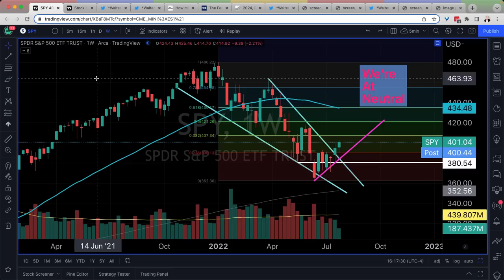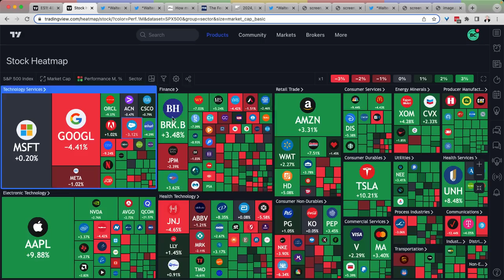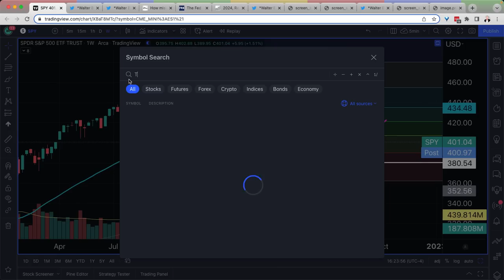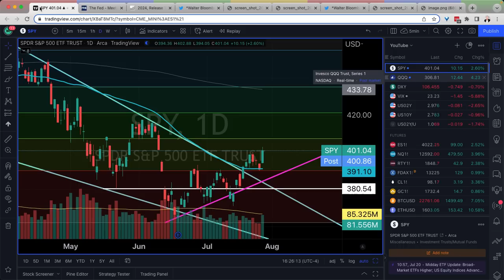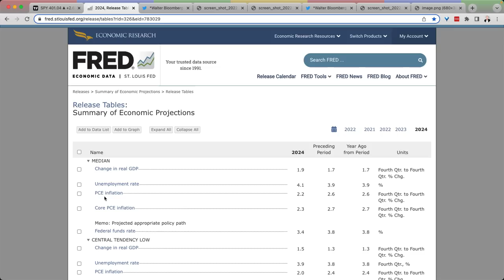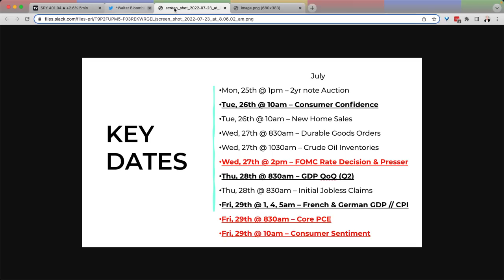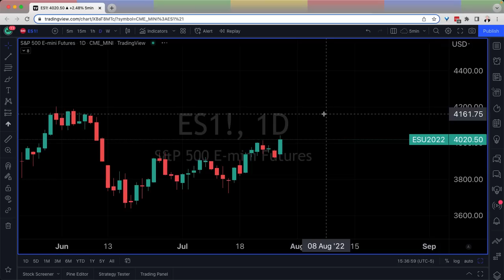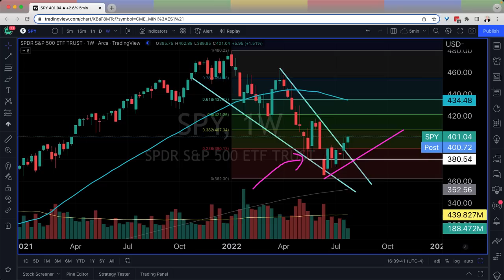POWELL MOVES THE STOCK MARKET, Fed Meeting, FOMC (SPY Stock, SP500)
The Stock Market MOVED on Fed Chair Jerome Powell. SP500, SPY Stock, QQQ Stock, Apple Stock, Tesla Stock, Amazon Stock and Bitcoin are in focus today.